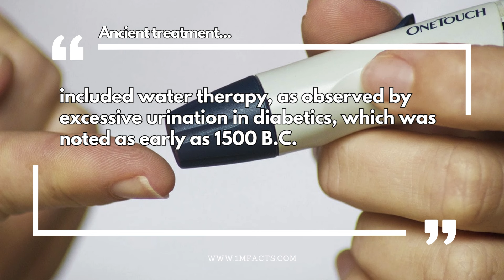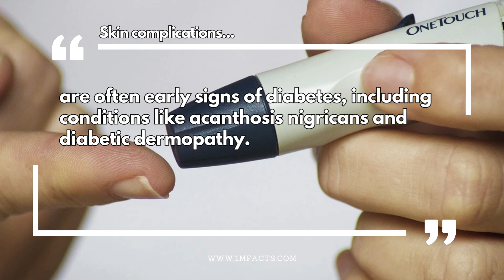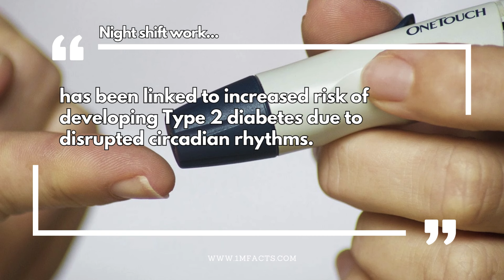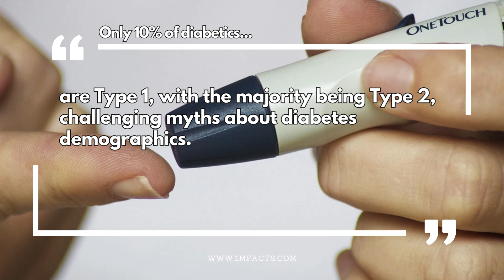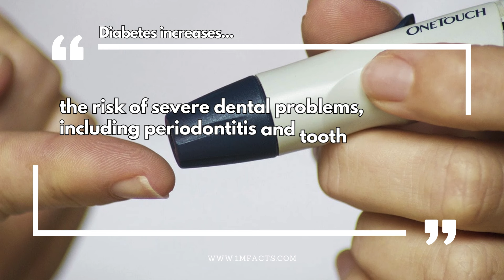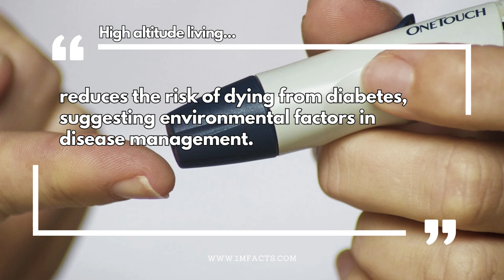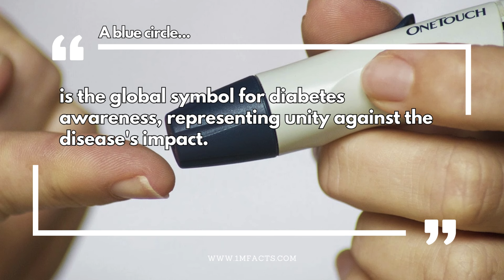Don’t Be Afraid! 50 Rare Facts to Manage Diabetes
📚 In this video, we dive into 50 Rare Facts about diabetes. Did you know that the cost of insulin can vary drastically between countries, with some patients in the U.S. spending up to 1000% more than those in other countries?

Free Background Music (No Copyright)